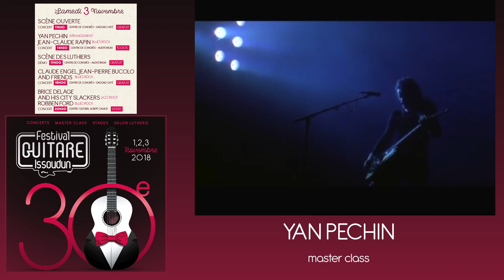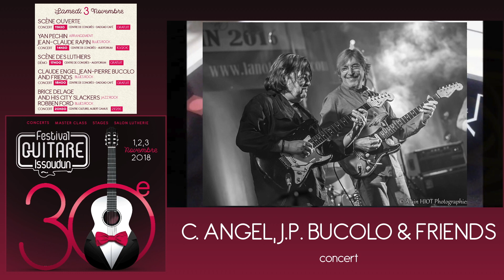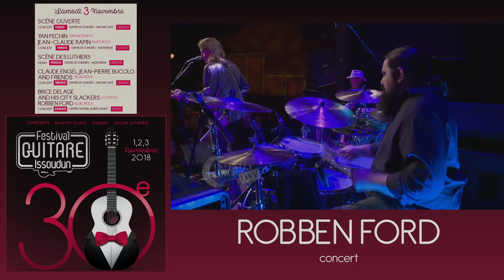Programmation 2018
Quelques extraits de tous les artistes programmés du 1 au 3 novembre 2018 à Issoudun